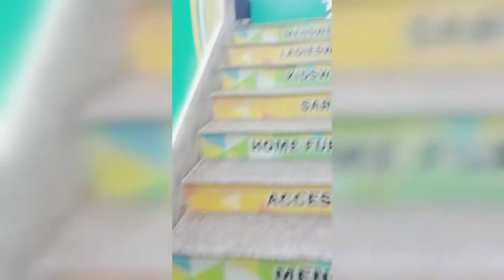দুই বান্ধবী মিলে জমিয়ে shopping করলাম , অনেক মজা করলাম সাথে খাওয়া দাওয়া তো আছেই ❤️🤗@Mistu72